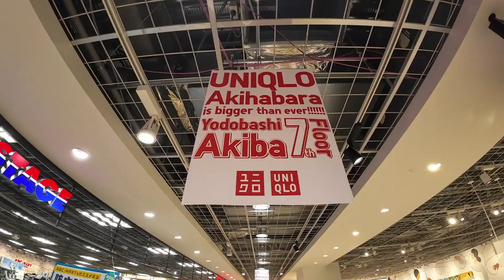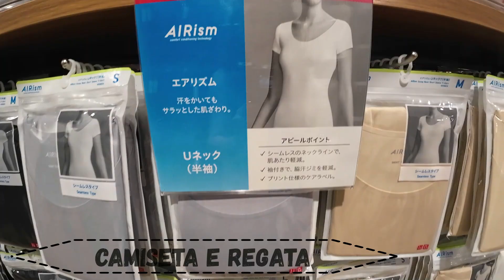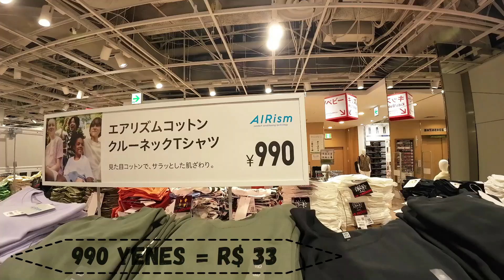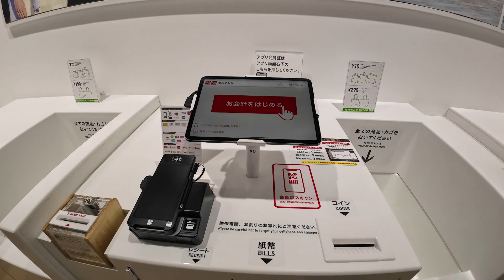O que vende na Uniqlo do Japão? Quais os preços da Uniqlo de Tóquio? | Destino Improvável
Abra uma conta multimoeda da Wise para conseguir o melhor câmbio em viagens usando nosso

30 dias grátis de Express VPN (a VPN que eu uso)